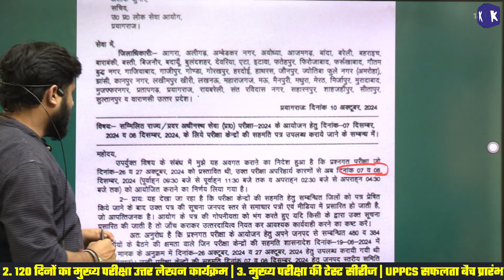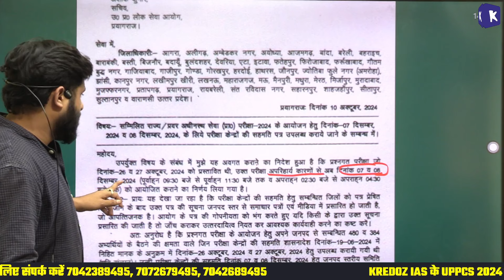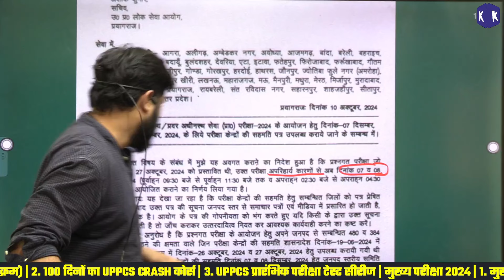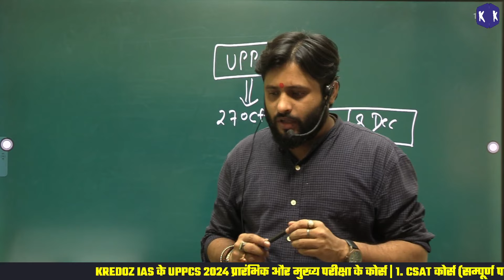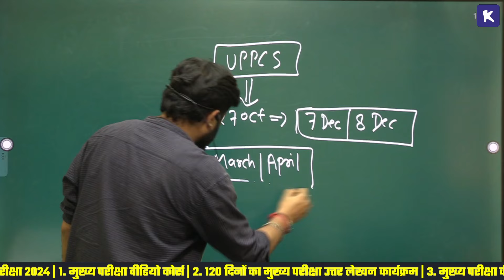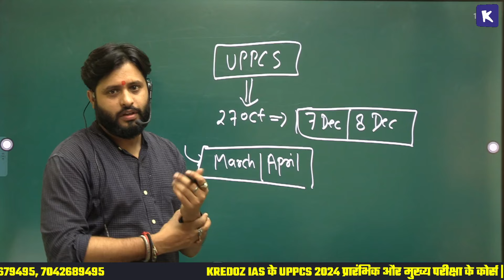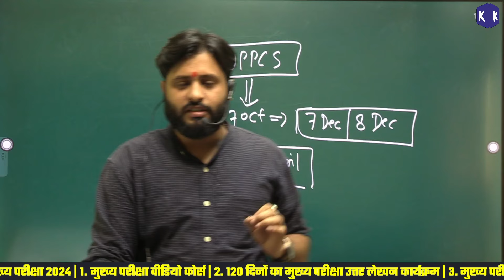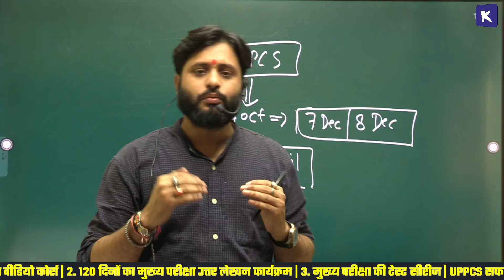आयोग ने जारी किया दिशा निर्देश | UPPSC Pre New Exam Date | uppcs new Date | uppsc new exam date 2024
Uppcs pre new date announced | uppcs new notification out
In this video, we discuss the latest news on UPPCS exam dates and new notifications. Stay updated with the latest information on UPPSC exams!
uppcs exam date update
uppsc exam date 2024
uppsc news
up pcs pre
uppcs 2024 new exam date
uppcs 2024 prelims
uppcs exam date
UPPCS 2024 Exam Notification Released
Important Dates for UPPCS Exam Announced
Eligibility Criteria for UPPCS 2024
Application Process for UPPCS 2024
UPPCS Exam Syllabus and Exam Pattern
New Changes in UPPCS Exam Format
UPPCS Prelims and Mains Exam Schedule
Tips for UPPCS Exam Preparation
UPPCS Admit Card Download Instructions
UPPCS Exam Centers and Guidelines